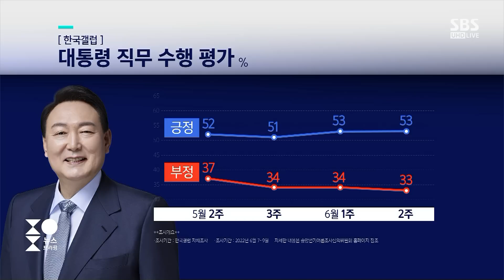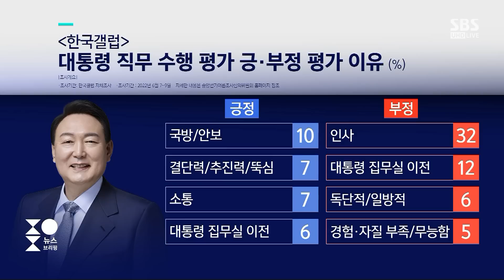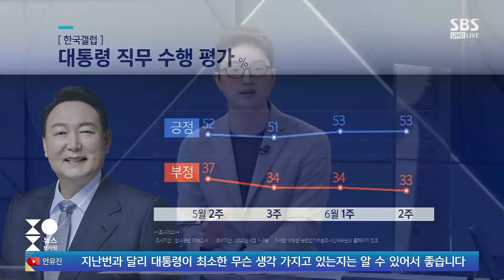'취임 한 달' 윤 대통령…소통 형식은 파격 · 내용은 우려 / SBS / 주영진의 뉴스브리핑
● 윤 대통령 한 달...평가는?

장예찬 / 전 인수위 청년소통TF 단장
"윤석열 대통령의 출근길 질의응답은 비약적 발전"

"소통 형식 깬 건 맞지만 내용적인 면에서는 의문"

"소통 형식의 파격·뚝심있는 추경은 긍정평가 받아야"

"인사 문제와 관련해서는 아직도 부족한 부분 있어"

● 13번의 출근길 '즉석 회견'

"많은 진전…임기 마지막까지 질의응답 이어지길"

"아직 허니문 기간…메시지에 더욱 신중해져야"

"돌발 발언의 위험성·단점보다 지속적 소통으로 얻는 이익 커"

"내용 살펴보면 국민 눈높이에 맞는 대통령이라 보기 어려워"